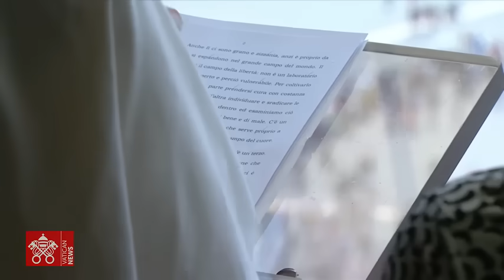Ángelus 23 de julio de 2023 Papa Francisco